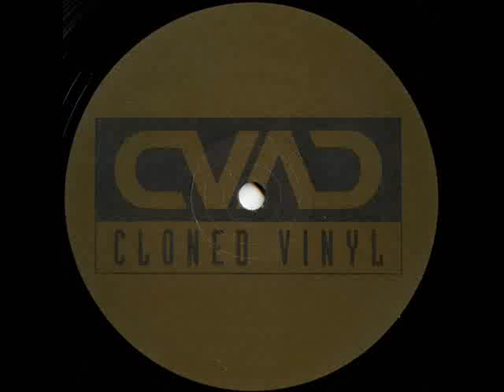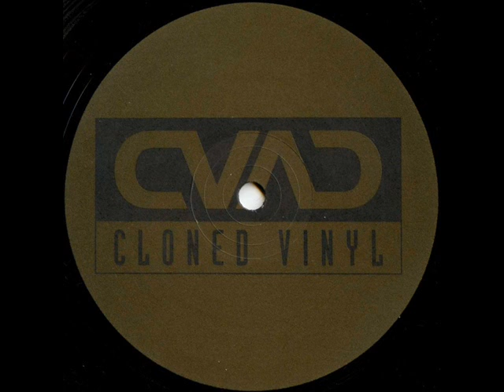Subhead - Untitled (Clone03)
A1 on Clone03, released 1998, UK